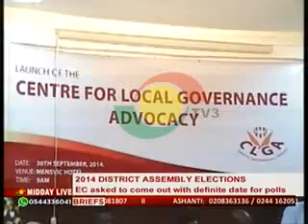Midday Live - EC Asked to Come out with Date For District Elections -2/10/2014